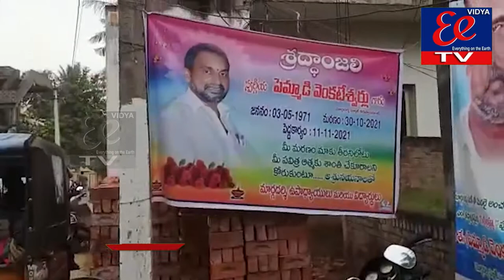NEWS BULLETIN || EE News